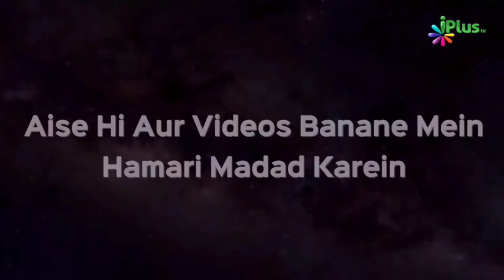Tanhai Mein Gunah Karne Se Kya Hota Hai? | iPlus TV